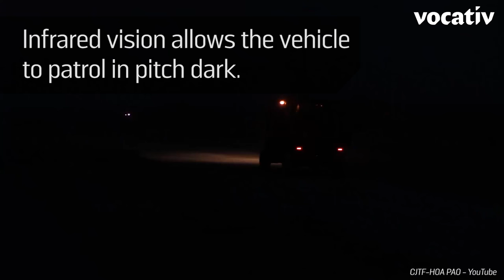Meet The Military’s Robot Golf Cart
You can’t play golf in the dusty, arid dangerous wastelands of Somalia, but that doesn’t mean there are no golf carts in the area. Meet the U.S. military’s newest robot recruit. It’s a driverless golf cart now doing patrol duty in the Horn of Africa. The MDARS (Mobile Detection Assessment and Response System vehicle navigates autonomously, using lasers to scan the area for intruders, explosives, and obstacles, just like on a real golf course. Infrared vision allows the vehicle to patrol in pitch dark.

Commanders can take control of the vehicle remotely, operating it with an Xbox controller, which seems strangely fun for something so military. If an intruder is spotted, operators can shine a spotlight and communicate through a two-way speaker system. “Please stay off the grass” is what it might say if there was any grass but there isn’t because it’s the Horn of Africa, so it’s more likely to say, in loud English to someone who speaks only Amharic “Raise your hands above your head and kneel before the golf cart.”